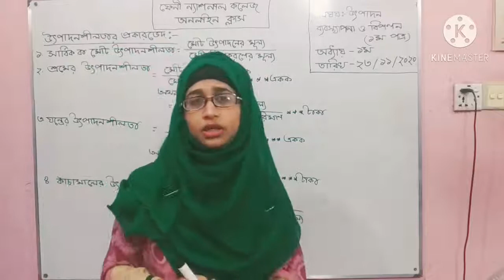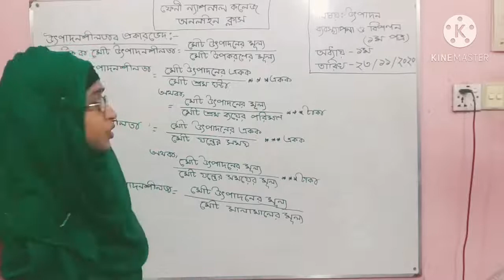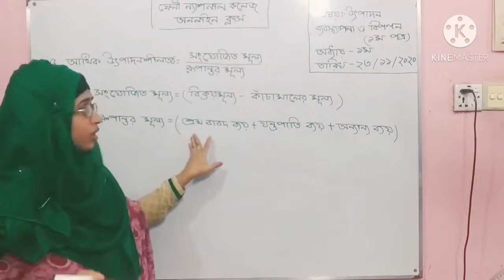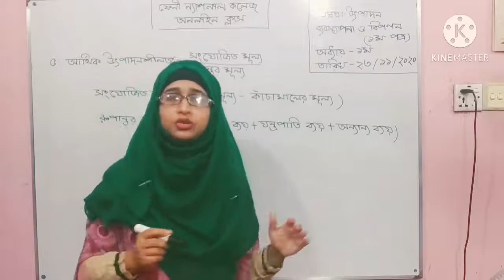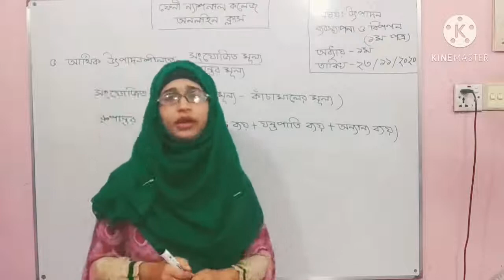FNC20-21 | Class 60 | 23.11.2020 | Management | Feni National College Online Class